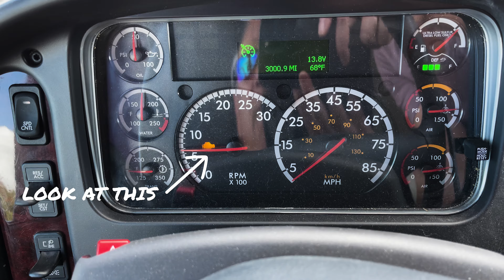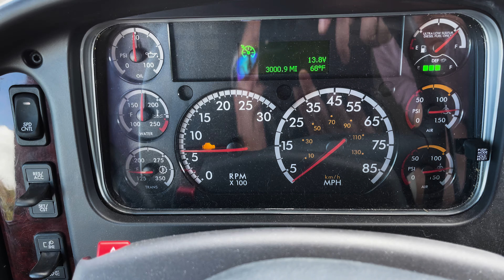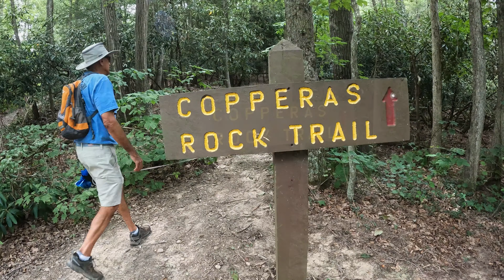RV Campgrounds in Pennsylvania and New Jersey: Heritage Cove Campground and Tip Tam Camping Resort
In this video we finished the final up north part of our trip. We drove from Pennsylvania to New Jersey, from where we were turning around heading back south along the east coast. In Pennsylvania we stayed at Heritage Cove Campground and briefly visited TIP TAM Camping Resort in New Jersey. Not everything went smoothly. There was some drama again. Check yourself.

00:00 - Intro
01:05 - Engine service warning sign mystery
06:00 - Cracker Barrel
07:20 - Heritage Cove Campground
15:14 - Hangman Brewing Company
19:01 - Tip Tam Camping Resort
20:53 - New York City